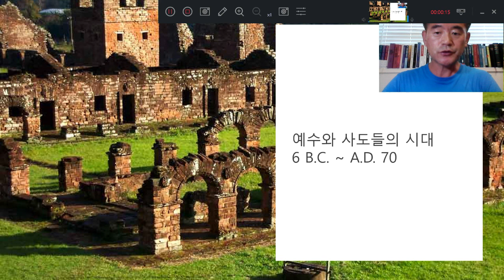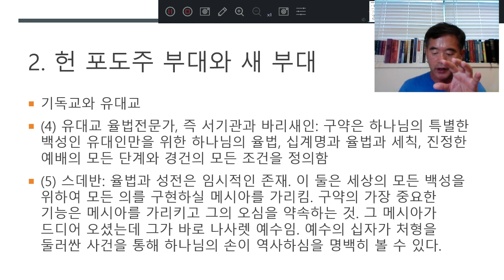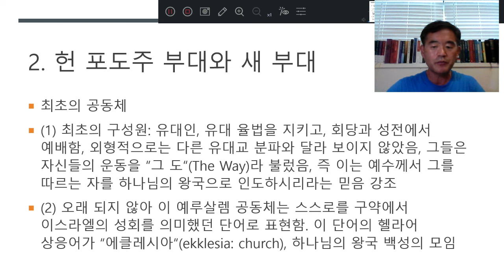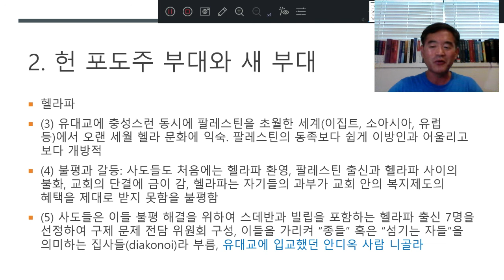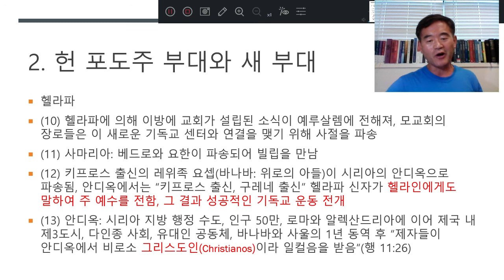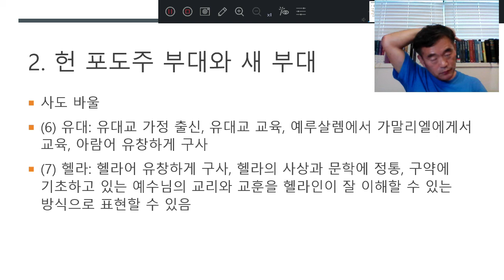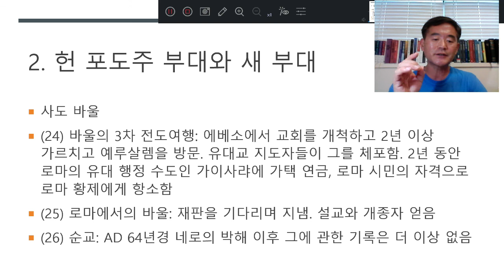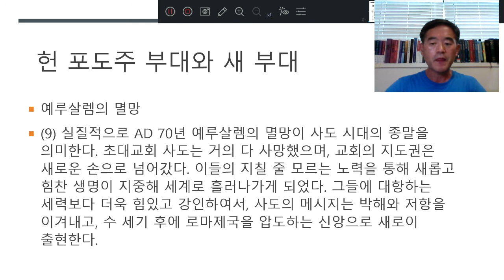(4) 2장 헌 포도주 부대와 새 부대